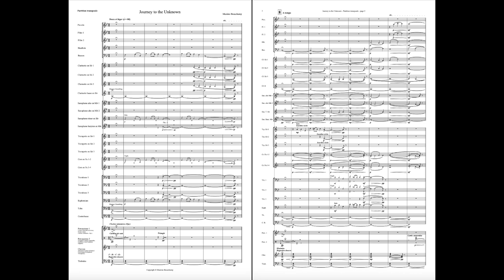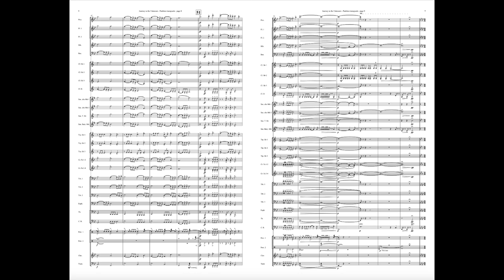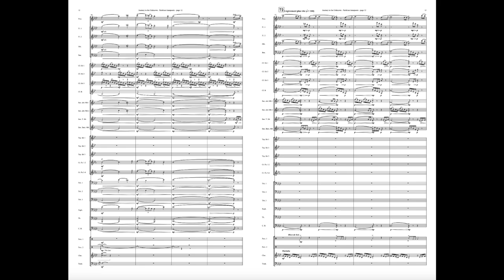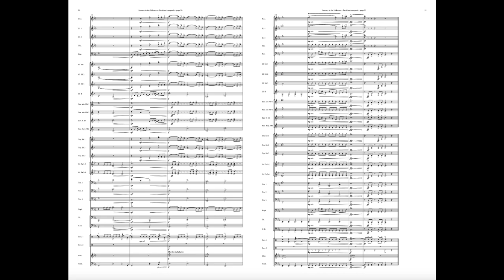Journey to the Unknown (Orchestre à vents) - Maxime Beauchamp (2023)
Journey to the Unknown par Maxime Beauchamp.

Oeuvre de concert pour orchestre à vents. Composée dans le cadre d'un cours universitaire.
Merci au compositeur Jonathan Dagenais pour son enseignement exceptionnel et ses bons conseils en matière d'orchestre à vents.
Merci aussi à l'OVS (Orchestre à vents de Sherbrooke) et à son chef François Bernier pour m'avoir donné l'opportunité de réaliser ce bel enregistrement.

*La pièce a été enregistré en lecture à vue.*
*La partition a été mis à jour depuis la lecture, il se peut que certains éléments de la partition du chef ne soient pas audibles dans l'audio.*

Instrumentation :

- Piccolo
- Flûte 1
- Flûte 2
- Hautbois
- Basson
- Clarinettes en Sib 1
- Clarinettes en Sib 2
- Clarinettes en Sib 3
- Clarinettes basse en Sib

- Saxophone alto en Mib 1
- Saxophone alto en Mib 2
- Saxophone ténor en Sib
- Saxophone baryton en Mib

- Trompettes en Sib 1
- Trompettes en Sib 2
- Trompettes en Sib 3
- Cors en Fa 1-2
- Cors en Fa 3-4

- Trombone 1
- Trombone 2
- Trombone 3
- Euphonium
- Tuba
- Contrebasse

- Percussion 1
- Percussion 2
- Claviers
- Timbales